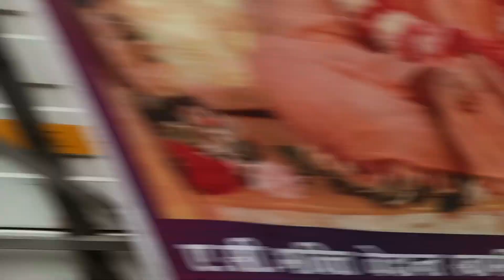Shivgadi Gaye The Maja Aa Gaya || new vlog video 🔱🌄👍